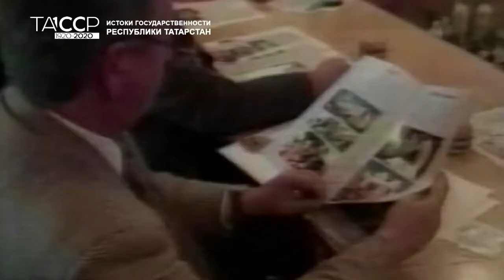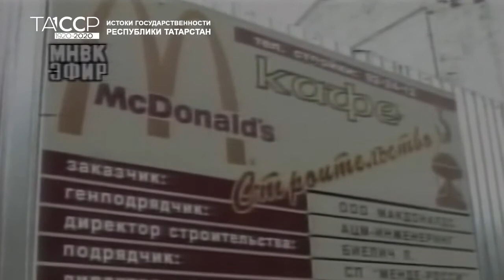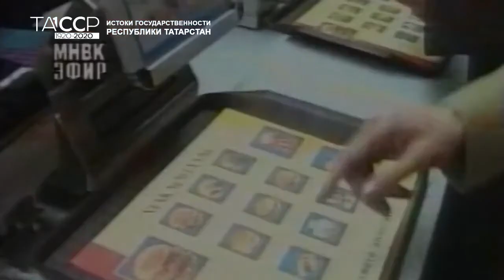История Макдоналдс в Казани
Телефап - ТЕЛЕвизионный ФАктически Паблик

Фрагмент программы: "Новейшая история Казани. Серия 30 (1998 год)".